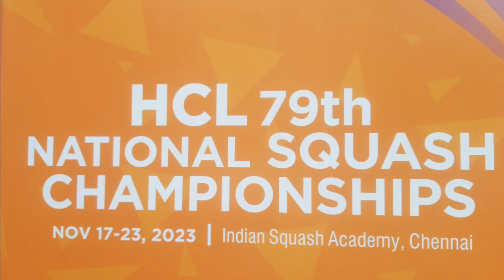National Squash Championship ||HCL 79th National Squash Championship Concludes: New Squash Champions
HCL 79th National Squash Championship Concludes: New Squash Champions Emerge
● 417 players participated in the Championship
● Anahat Singh from Delhi emerged as the winner and Tanvi Khanna from Delhi was the runner-up in the women’s category
● Velavan Senthil Kumar from Tamil Nadu emerged as the winner and Abhay Singh from Tamil Nadu was the runner-up in the men’s category

November 23, 2023, Chennai: HCL, a leading global conglomerate, today announced the successful completion of the HCL 79th National Squash Championship, a seven-star national circuit tournament.  Anahat Singh from Delhi defeated Tanvi Khanna from Delhi (Scores: 9-11, 11-4, ret) in the women’s category. Velavan Senthil Kumar from Tamil Nadu defeated Abhay Singh from Tamil Nadu in the men’s category (Scores: 12-10, 11-3, 12-10). This is Velavan’s first national title.
The men’s category had 174 participants, while the women’s category featured 63 competitors, all vying for a total prize purse of INR 8.8 Lakhs. The top players from the Championship will also receive ranking points and will be included in the National ranking list in the relevant age group.
The Championship, which kick-started on November 17, was held at the Indian Squash & Triathlon Academy in Chennai. The HCL 79th National Squash Championship was held under the aegis of the Squash Rackets Federation of India (SRFI). It witnessed participation from 417 players from 26 states, competing across 11 categories (men, women, pro-coach, and masters in the age group of 35 to 70 years).
The Championship was played in a knock-out format across all categories. The details of the winners and runner-up are as follows:
Category DETAILS
Men over 70  Runner- up: Kishan Lal from Maharashtra;
Winner: Rajiv Reddy from Tamil Nadu (6th national title)
Men over 65  Runner -up: V Laxman from Tamil Nadu
Winner: Vijay Jaini from Haryana (it is his 4th national title)
Men over 60 Runner-up: Arun Rabindranath from Karnataka
Winner: Deepak Moolani from Maharashtra
Men over 55 Runner-up: Inderjeet Singh from Maharashtra
Winner: Saurabh Deokuliar from Karnataka (2nd national title)
Men over 50 Runner-up: Dalip Tripathi from West Bengal
Winner: Sanjay Rajpal from Karnataka
Men over 45 Runner-up: Hemant Nadkarni from Maharashtra
Winner: Stephane Galifi from Maharashtra
Men over 40  Runner- up: Sanjay Pawar from Maharashtra
Winner: Paul Ipe from Karnataka
Men over 35 Runner-up: Arjun Agnihotri from Services Sports Control Board
Winner: Siddharth Suchde from Maharashtra
Pro-coach category Runner-up: Dinesh from Tamil Nadu
Winner: Saurabh Kumar from Uttar Pradesh

Sundar Mahalingam, President of Strategy at HCL Corporation and Shiv Nadar Foundation said, “I extend my heartfelt congratulations to all the players today. At HCL, Squash is making remarkable strides. Medals have been earned, and as we eagerly anticipate the 2028 Olympics, HCL is thrilled to be part of this journey, supporting the maximization of human potential. There's truly no better way to showcase one's talent than through such avenues. I'm excitedly looking forward to witnessing numerous upcoming squash matches, each a testament to the incredible talent within our sport."
Cyrus Poncha, Secretary General, SRFI said, “We extend our heartiest congratulations to our new champions. Their outstanding display of sportsmanship and skill exemplifies the pinnacle of squash talent. HCL has supported us over the past seven years for which we are very grateful. We are looking at HCL to continue their support, which will help further cultivate our country’s talented squash players.”

You Tube :-
FACE NEWS TV
MATHIOLI MUSIK